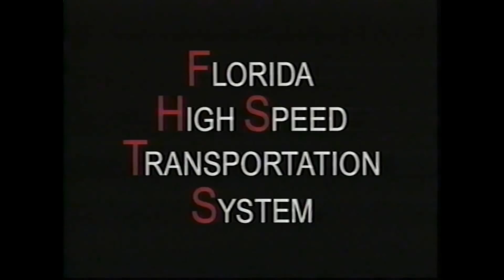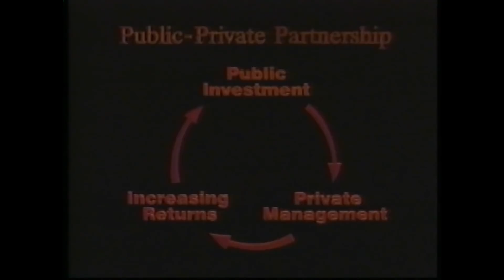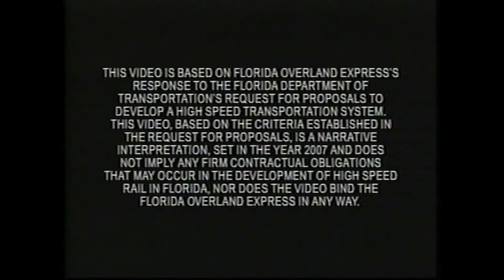Florida Overland EXpress - 90s Florida Bullet Train Plan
A brief video created in 1995 that explains a hypothetical future of 2007 with the Florida Overland Express (FOX). This is the first of a new feature we are doing to show our viewers the different proposals, tests, and news of high-speed rail (HSR) back in the days.